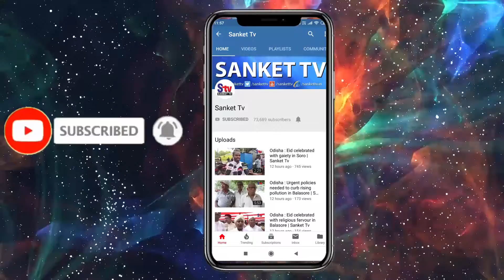Odisha : Heavy rain affects normal life in Mayurbhanj | Sanket Tv